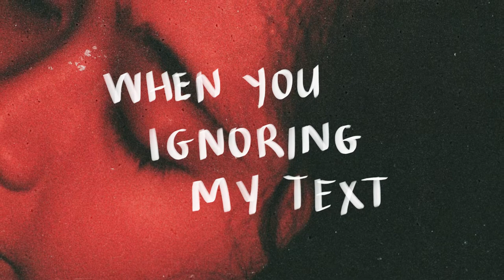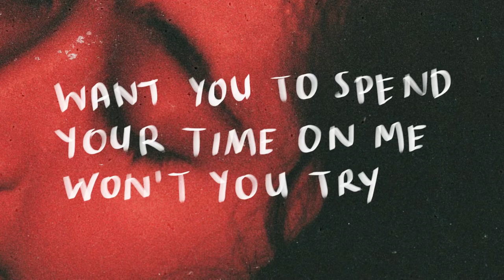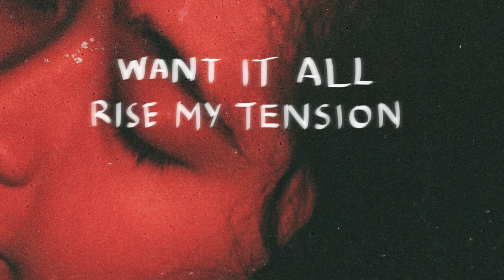fry. - Attention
The first single from fry. born out of collaboration with producer Sekar Astiari tells the story of someone who's craving for the attention of her crush.

Written & Arranged by
Sekar Astiari, Yemima Grace Frian
Produced by
Sekar Astiari